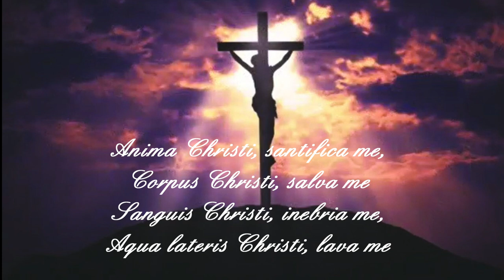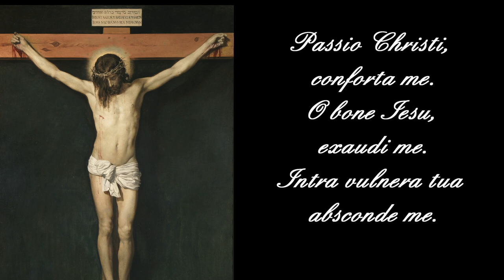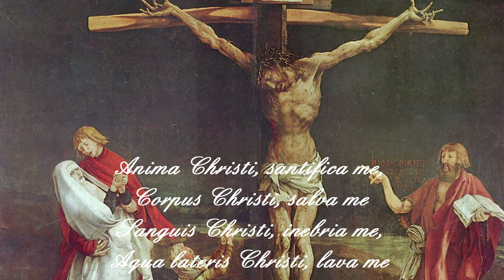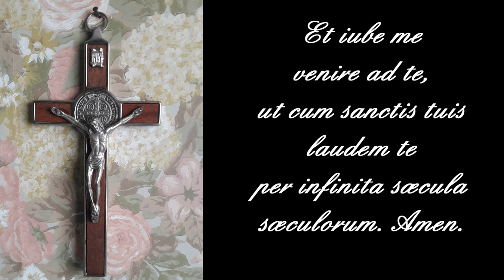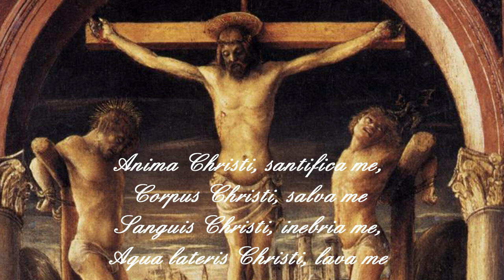Anima Christi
Anima Christi. Brano di Monsignor Marco Frisina. Interpretazione delle Voci della Scuola Campanaria. Arrangiamento di Luca Fiocchi. Quaresima 2024.

Dipinti della Crocifissione di Vincenzo Foppa, Giotto di Bondone, Diego Velázquez e altri autori. Si ringrazia per l'uso delle immagini.